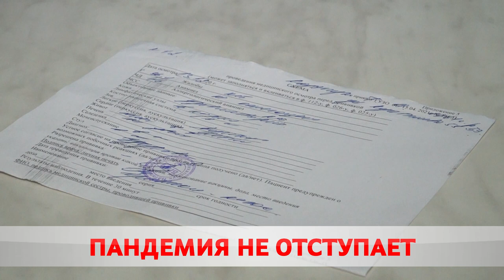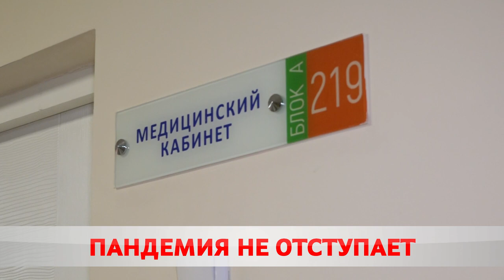Постельный режим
Министр здравоохранения Беларуси призвал не паниковать из-за роста заболеваемости. Особенно остро всплеск был виден в понедельник, когда за амбулаторной помощью выстроились очереди. У большинства одни и те же симптомы – повышенная температура, мышечная боль, слабость и воспалённое горло. Медики уверяют – ситуация контролируемая.